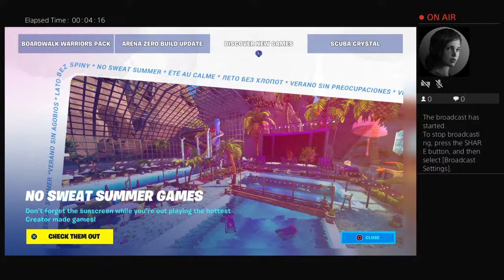Fortnite Summer LIVE Event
I did not cry. at least not yet. there is always tomorrow or the next day. Im soooo proud of him! He has traveled a very long journey to get here today ❤🖤👨🏽‍🎓He is still my baby 🤞🏻❤️
East Kentwood High School 2019